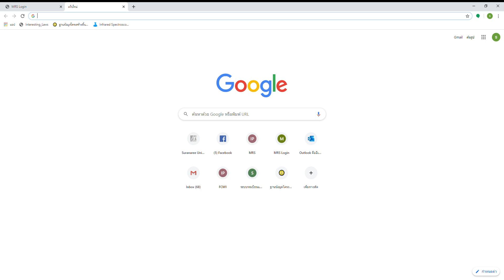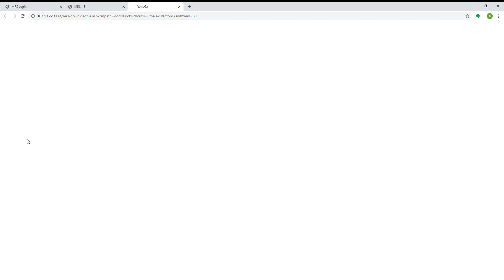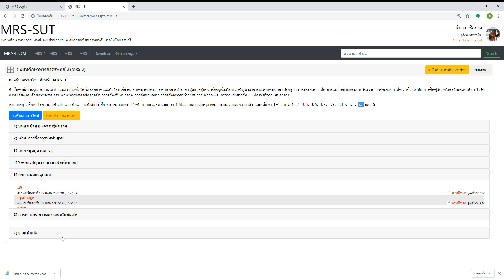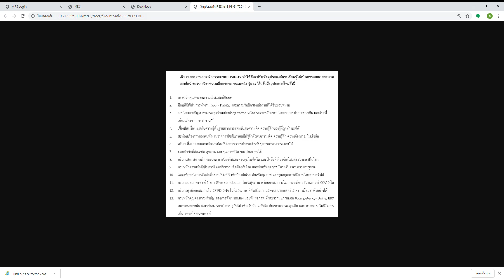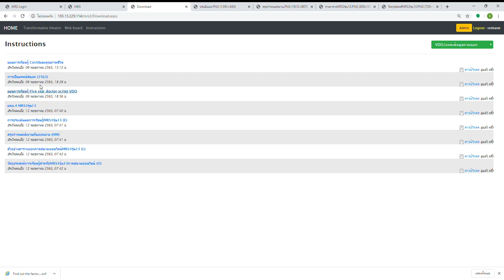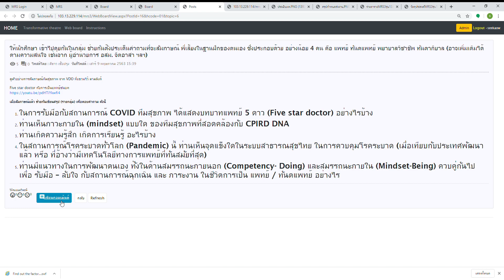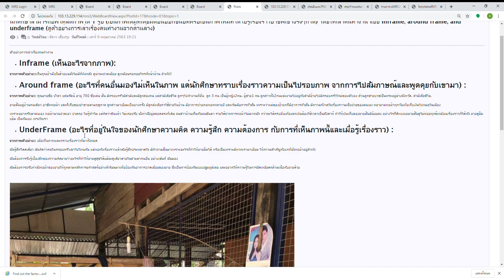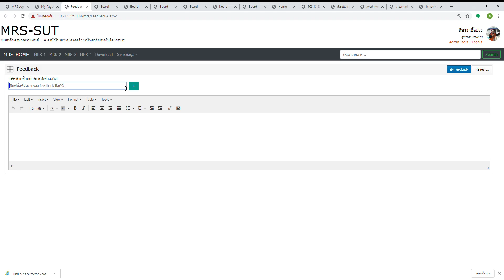ปฐมนิเทศMRS3 ฉบับออกภาคสนามออนไลน์ 25-29 พ.ค.63